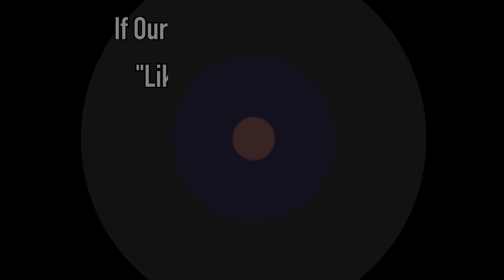Lost me (Original)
This work is first original music for us ,imaged by christmas.
It could be sad music and video.
But we hope people enjoy our christmas work.Thank you!!!

Performanced by 0 finger.